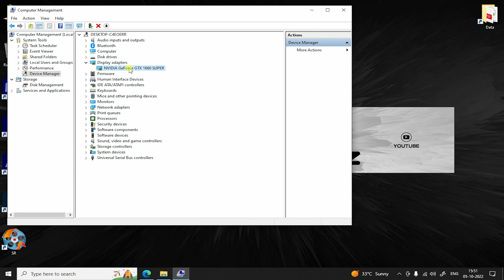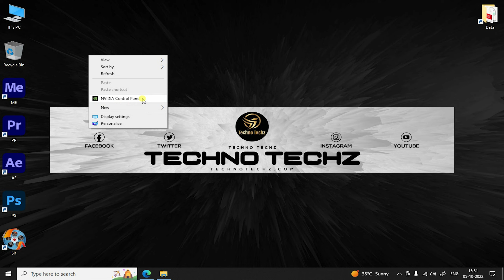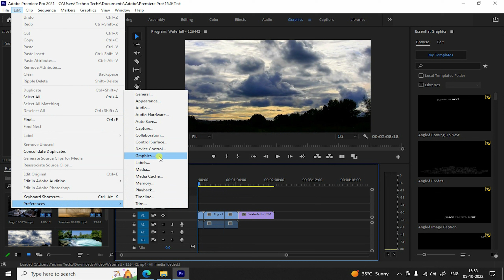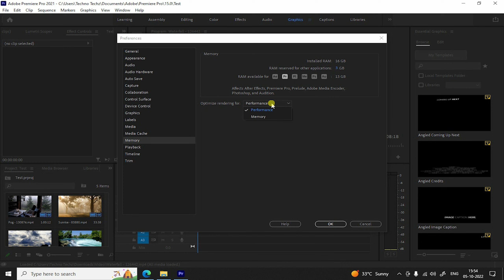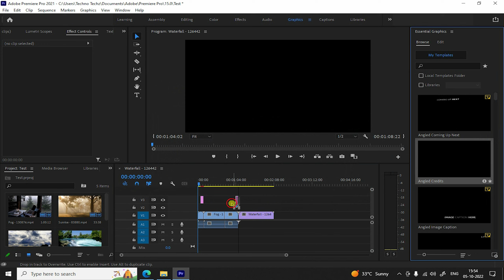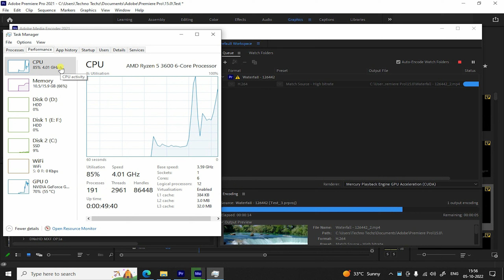How to Use Your Graphics Card to its Maximum Potential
How do I get the most out of my graphics card Use
1. Can I use 100% GPU?
2.Why is my GPU usage not at 100?
3.Should my GPU be running at 99?
4. How to Use Your Graphics Card to its Maximum Potential

Premiere pro
 cameraman  motiondesigner  adobepremierepro  visualeffects  premierpro  smallrig  adobeaftereffects  finalcutprox  davinciresolve  adobepremiere
 danimation  maya3d  styleframe  premierepro  makingmovies  lucidscreen
 filmmakersworldwhatttttt  vfx  cgi  videographertag  videographer
After Effect
 aftereffects  adobeaftereffects  aftereffectsedit  aftereffectstutorial  aftereffectscc  aftereffectsedits  aftereffectsindonesia  aftereffectsanimation  adobeaftereffectscc  aftereffectscs6  aftereffectsproject  aftereffectseditor  aftereffectstemplates  aftereffectscc2018  aftereffectscc2017  aftereffects_cc  aftereffectsamv  aftereffectstemplate  aftereffectstutorials  adobeaftereffectsindonesia  aftereffectscoloring  theaftereffects  adobeaftereffectscs6  noaftereffects  adobeaftereffectscc2018  aftereffectsgiveaway  aftereffectscc2015  aftereffectsintro  aftereffectsguru  learningaftereffects  abodeaftereffects  abobeaftereffects  aftereffectsofrain  cursoaftereffects  aftereffectsanimator  aftereffectsediting  aftereffectsbeginner  aftereffectstip  rainaftereffects  3daftereffects
Gaming
     gamers freefire games live gaming amongus gameplay gametv youtubegamer livegaming gamereview gamecommentary livestream youtubegaming  gamer p s  twitch  gamingcommunity  youtubegamingchannel xbox  playstation playfortnite  videogames pcgaming youtubegamers  twitchstreamer gameplay streamer minecraft  pubg
Technology
     tech.
     techreview.
     technews.
     smartphone.
     techtips.
     techyoutuber.
     mobile.
     techie.
 Technotechz
Hindi Punjabi Tutorial,
Photoshop Tutorials,
Aftereffects Tutorials,
Adobe Premiere Pro Tutorials,
How to Add Ripple Effect in Photoshop |  shorts,
Picture, photoshop tutorial,
how to use photoshop, how to edit picture,
technotehcz,
adobe photoshop tutorial,
photoshop shorts tips and tricks,
shorts,